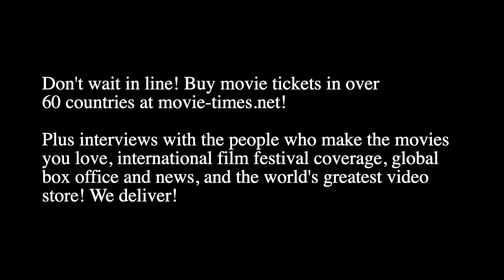Robin Weigert: SMILE